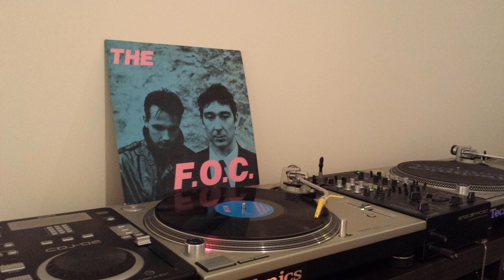THE F.O.C-THE RAIN IN ENGLAND